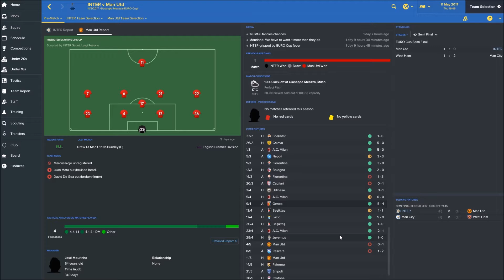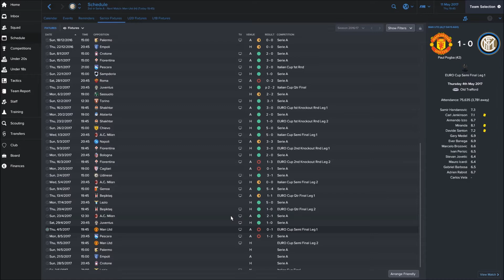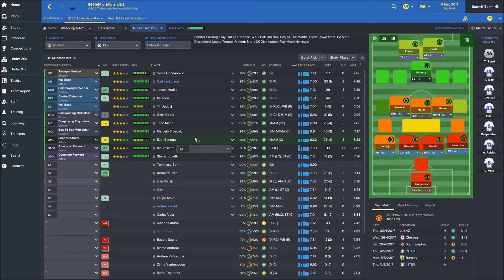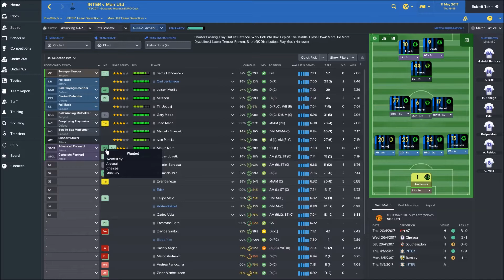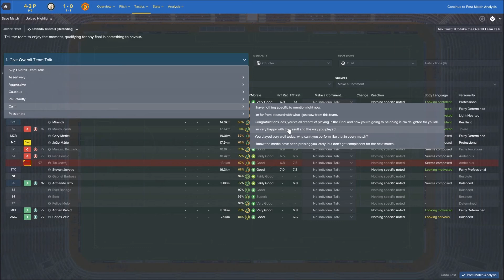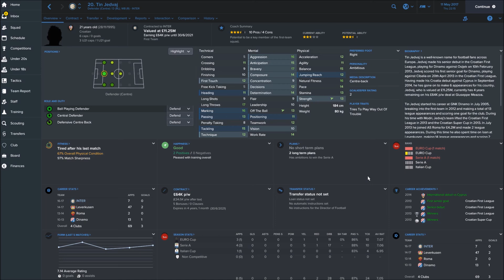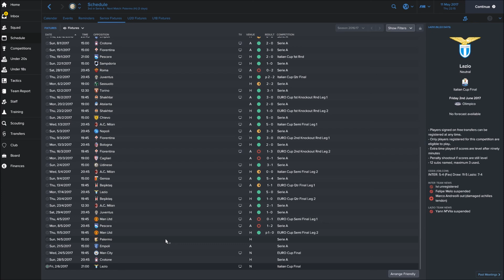Football Manager 2017 Inter Milan Part 8 Can we overcome united?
In this part of are football manager 2017 save with Inter we have a huge euro cup game against Man united can we squeeze past them after a hard first leg?